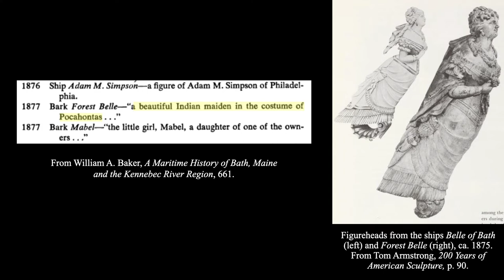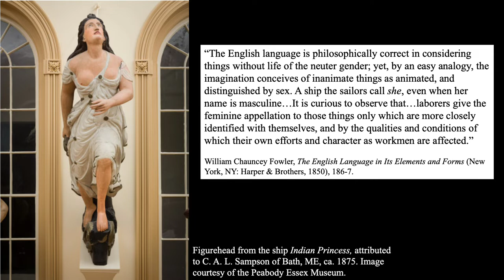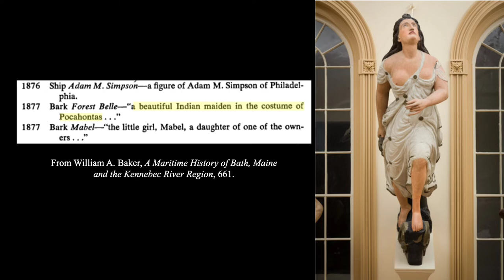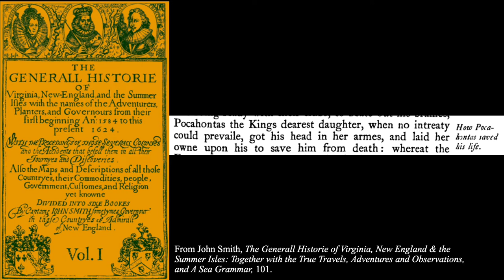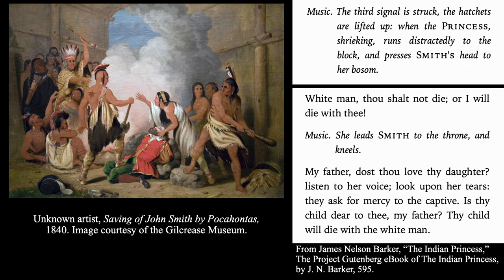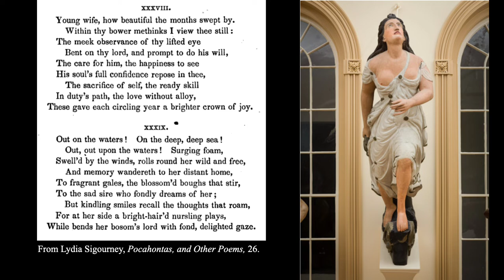“Out on the Waters!” Image and Meaning in an Indian Princess Ship Figurehead - Sybil F. Johnson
On Sunday September 19, 2021 Sybil F. Johnson presented the John A.H. Sweeney Emerging Scholar Lecture during the Decorative Arts Trust's Fall Symposium in Salem, MA. Her lecture is titled “‘Out on the Waters!’ Image and Meaning in an Indian Princess Ship Figurehead.”